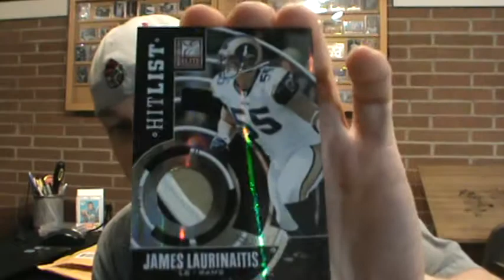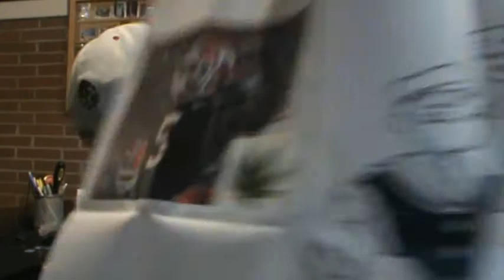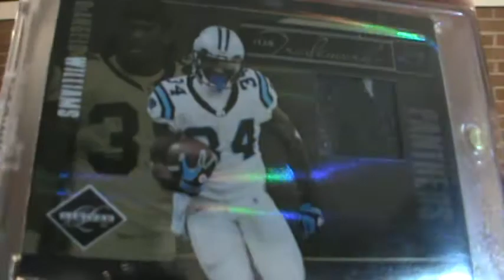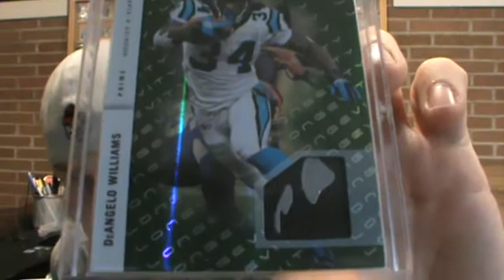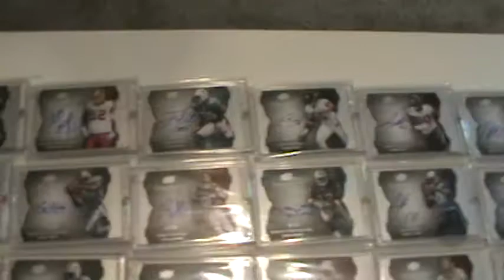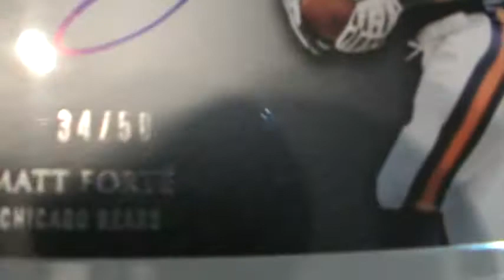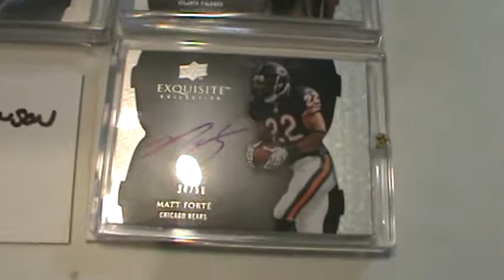The Set is OFFICIALY COMPLETE AGAIN! Plus 2 S!C Packages from gregthomas82 & stalstyle21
Thank you Josh and Greg for the awesome packages!

Please go give Greg and Josh a sub!

BIG Thank you too Josh for helping complete the set AGAIN!